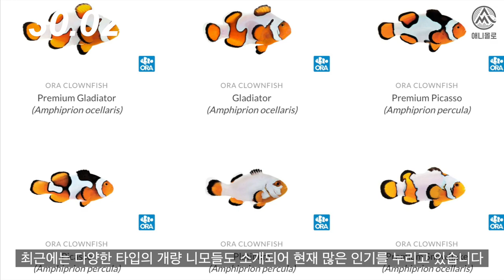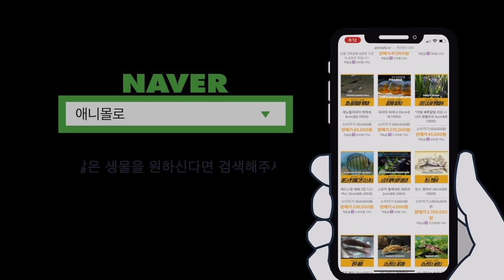니모를 키워보자! 니모가 이렇게 다양합니다! [물생활백과사전]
대표적인 해수어 니모! 퍼큘라 크라운? 오셀라리스 크라운?
이 친구들의 사육정보를 알아봅시다!

00:00 파인딩 니모
00:23 말미잘 물고기
00:45 청산가리 채집
01:27 다양한 개량 니모들
02:05 말미잘을 키우면 안되는 이유
02:50 레더와 해머 추천
03:05 니모 성전환